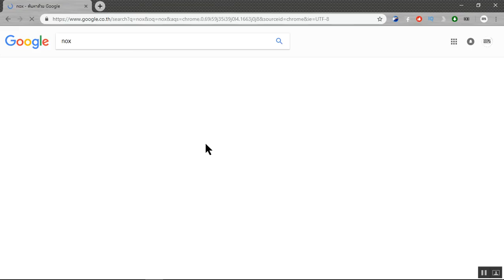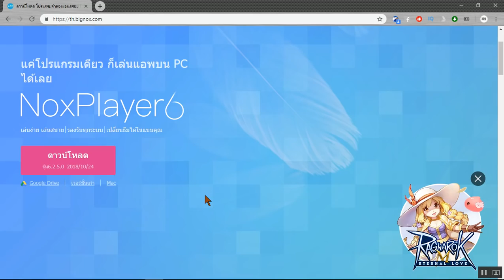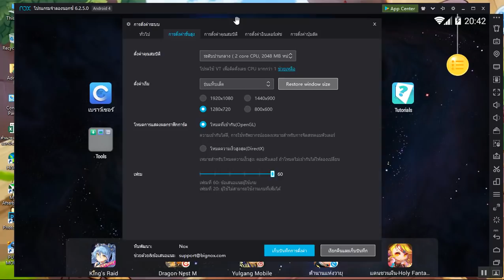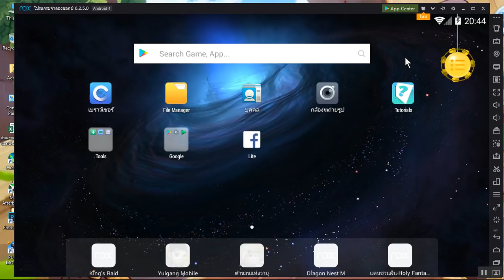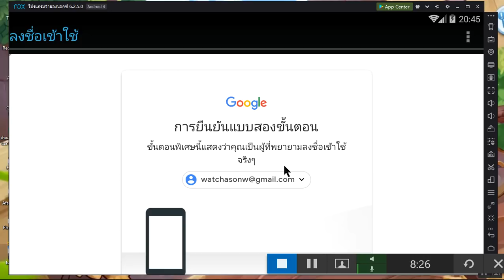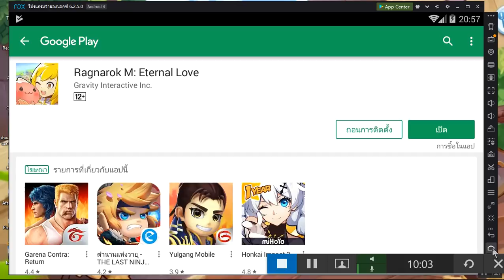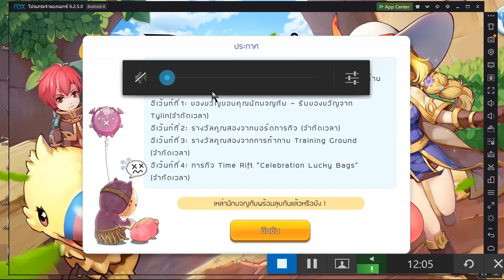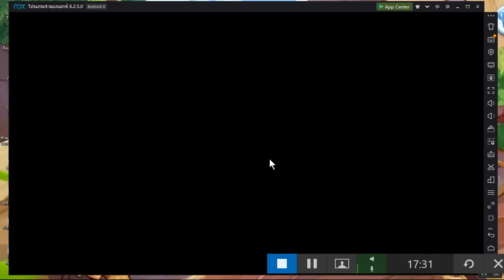RO Mobile 3D วิธีเล่น Ragnarok M บนคอมพิวเตอร์ โน๊ตบุ๊ค เซิฟ SEA ไทย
โปรแกรมใหม่สำหรับจำลองมือถือในคอม
LDPlayer คลิ้ก

เกม Ragnarok M จะเปิดให้บริการดาวน์โหลดอย่างเป็นทางการ ในวันที่ 31 ต.ค.นี้ เวลา 10:00 น.โดยผู้เล่นสามารถดาวน์โหลดผ่านช่องทาง App Store และ Play Store

ยินดีต้อนรับเหล่านักผจญภัยทุกท่านสู่การเป็นวีรบุรุษปกป้องโลก!

มาตั้งชื่อตัวละครและ ID ที่โดดเด่นไม่ซ้ำใครกันเถอะ!

เวลากิจกรรม : 31 ต.ค.- 7 พ.ย. นี้

กติกา :

Step.2 : บอกชื่อตัวละครและ ID ของท่านใต้โพสนี้
Step.4 : เมื่อกิจกรรมสิ้นสุด Ariel จะสุ่มจับรายชื่อผู้โชคดีแล้วประกาศให้ทราบอีกครั้งทางหน้าเพจ

รางวัล :

กระเป๋าเป้แมวดำสุดน่ารัก จำนวน 9 ชิ้น สำหรับนักผจญภัยผู้โชคดีทั้ง 9 ท่าน

**กิจกรรมนี้เป็นกิจกรรมสำหรับผู้เล่นในโซนเอเชียตะวันออกเท่านั้น หากไม่ได้มีที่อยู่ในภูมิภาคดังกล่าว ทีมงานจะไม่สามารถทำการจัดส่งของรางวัลให้ได้
หมายเหตุ :

1.บัญชีเฟสบุ๊ค 1 ไอดี มีสิทธิ์ในการร่วมจับรางวัลเพียง 1 ครั้งเท่านั้น
2.รายชื่อผู้โชคดีที่ได้รับรางวัลจะมีการประกาศให้ทราบในวันที่ 12 พ.ย.นี้
3.ของรางวัลไม่สามารถแลกเป็นเงินสดได้ หากมีเหตุจำเป็นไม่สามารถจัดส่งรางวัลชิ้นนี้ได้ ทางทีมงานมีสิทธิ์จัดส่งของรางวัลประเภทอื่นๆที่มีมูลค่าเท่ากันได้ โดยไม่จำเป็นต้องแจ้งให้ทราบล่วงหน้า
4.ของรางวัลในกิจกรรมนี้จะจัดส่งเฉพาะผู้เล่นในภูมิภาคเอเชียตะวันออกเฉียงใต้เท่านั้น

ลิงค์ดาวน์โหลดโปรแกรม Mumu สำหรับเล่นในคอมพิวเตอร์：

ลิงค์ดาวน์โหลดโปรแกรม NoxPlayer สำหรับเล่นในคอมพิวเตอร์：